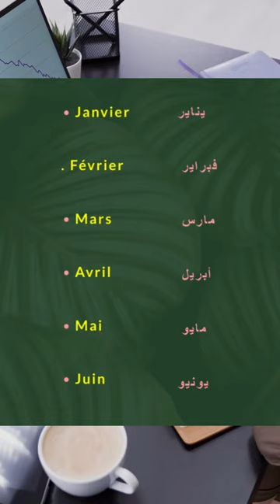أشهر السنة بالفرنسية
Lien facebook رابط الفيسبوك
ضرائب_ أليوتيوب
تيك توك
بث _مباشر
تيك_ توك
تعلم_ أللغات
مغرب_ ألثقافات
ألبرنامج _ألإجتماعي_ ألجديد
كرة القدم
# Prodotto
البطولة _الوطنية
ألمناضر_ الخلابة
الاعشاب _الطبية- للقولون العصبي#
الاعشاب _الطبية_للكحة#
الاعشاب _الطبية_ للتخسيس#
ألرقية _ألشرعية#
 الرقية الشرعية_ العين_ الحسد#
الرقية _الشرعية _العفاسي#
الرقية _الشرعية ياسر_ الدوسري#
 الرقيه الشرعيه _ماهر_ المعيقلي#
الرقية الشرعية _هشام _الهراز#
الرقية الشرعية _مكتوبة_ كاملة#
الرقية_ الشرعية_ للمنزل#
الرقية _الشرعية _للحسد#
الرقية الشرعية_ قبل_ النوم#
الرقية الشرعية _قوية _جدا#
الرقية الشرعية _فارس _عباد#
الرقيه _الشرعيه في_ البيت#
الرقية الشرعية_ الغريب_ الموصلي#
الرقيه الشرعيه_ عن _الحسد#
  20228كرة _القدم قطر#
كرة القدم _ضربة _جزاء#
كرة _القدم_ سبورت#
كرة القدم _في_ المغرب#
الطبخ_ المغربي#
الطبخ _المغربي _التقليدي#
الطبخ _الحلويات#
طبخ غداء _سهل _سريع#
الطبخ_ بالبخار#
طبخ _ضلوع_ البقر#
طبخ _ضلعة _الخروف#
طبخ_ صدور_ الدجاج#
طبخ _صحي#
طبخ_ شوربة _العدس#
شعبة الطبخ في_ التكوين_ المهني#
الطبخ _زيت_ السمسم#
الطبخ_ زيت _زيتون#
طبخ _راس _الخروف#
instagram_ login
instagram_ video _downloader
instagram_ download
instagram_ logo
instagram_ app
instagram_ account
instagram_ apk
instagram _app _download
instagram _audio_ download
instagram _highlight_ cover
# instagram_ bio
apprendre_ italien
education_en ligne
ibn zohr
correction_des examens
# dictionaire
الثقافة _العامة#
الثقافة والفن#
high school
learn_french_with audio
learn_french_for biginners
education _1 bac _english
education_ 2 bac_ english
education_ anglais
éducation _alimentaire
education_ au _maroc
education_ à_ l'environnement
education _arabe
an _education _movie
éducation_ à la _citoyenneté
éducation_ à la_ santé
education_ bac
education_ darija
education_ b.a_ 1st year
education_ collocations
education civique
education_ digitale
education _definition_ in english
lecon_ anglais _débutant
lecon_ anglais_ ce2
a lesson_ plan
lecon_ bac_ lettre
lecon _comparatif _anglais
lesson_ english
lecon _francais_ 6eme
lecon_ francais_ 1 ba
lecon francais _3eme annee _college
lecon _grammaire_ francais
leçon _grammaire
lecon_ geographie
leçon_ italienne
lecon_ lecture
lecon_ la _digestion